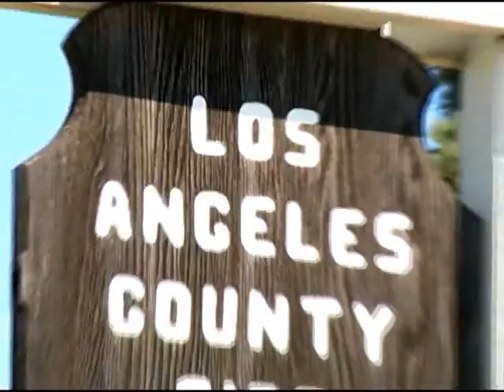County Fire Station in Malibu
After 70 years of service, a Malibu fire station is to be replaced with a new $8 million facility.